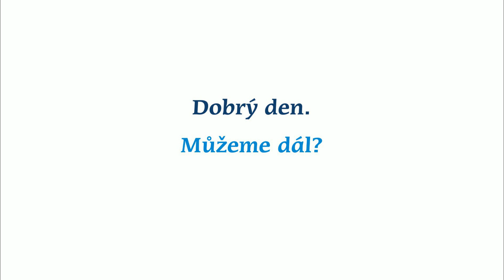Loutky v nemocnici - Můžeme dál? - Pingu (Video 2021)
Připravili Jiří Bilbo Reidinger & Sylvie Krobová